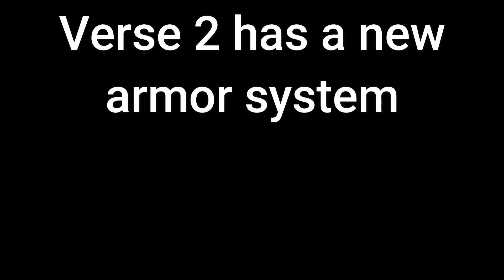NEW LAYER 2 ARMOR SYSTEM!!! | How to Transmog | Deepwoken Roblox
Yes, I know I've been gone for a long time, but I'm back... hopefully
Today we look at how to Trasmog in deepwoken, let's ride the wave in layer 2 and beyond!

Like an sub...we back into the deep...